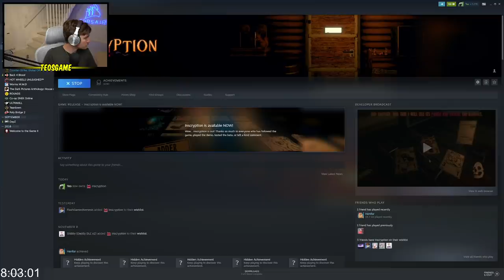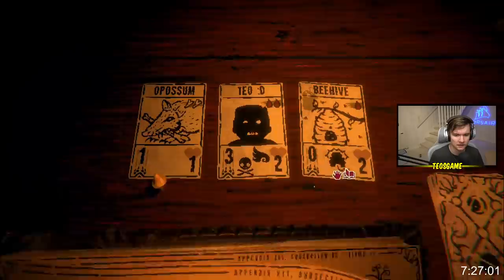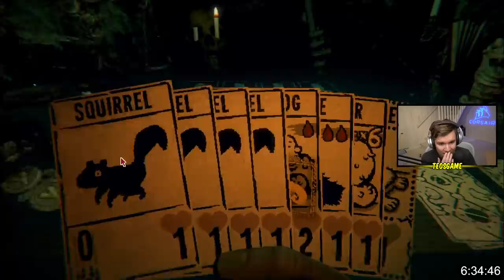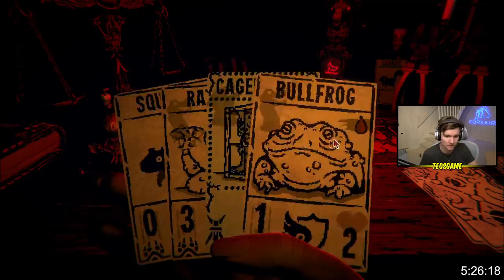Teo plays Inscryption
This was broadcasted on November 13th 2021